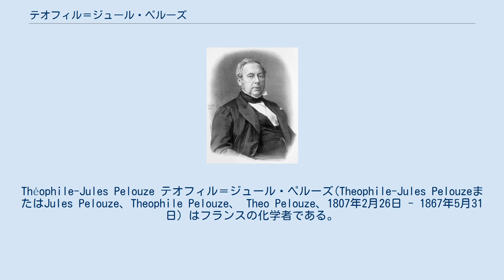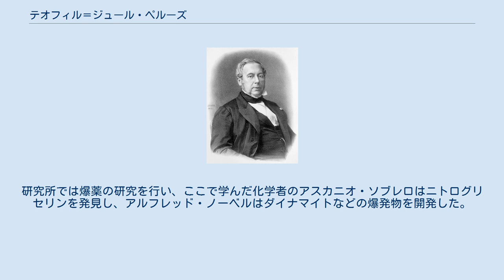テオフィル＝ジュール・ペルーズ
Théophile-Jules Pelouze テオフィル＝ジュール・ペルーズ(Theophile-Jules PelouzeまたはJules Pelouze、Theophile Pelouze、 Theo Pelouze、1807年2月26日 - 1867年5月31日）はフランスの化学者である。
 Valognesに生まれた。
父親のEdmond Pelouzeも化学エンジニアでいくつかの技術書の著者である。
ラ・フェールの薬局でしばらく働いた後、1827年から1829年の間はゲイ＝リュサックとラセーニュの実験助手を務めた。
1830年にリールで化学の准教授になるが、翌年パリに戻り、エコール・ポリテクニークの実験指導員(repetiteur)になり、その後教授となった。
コレージュ・ド・フランスの化学の教授や通貨委員会の会長も務めた。
 1851年のナポレオン3世によるクーデターの後、公職を失うが、1846年に自らが、設立した化学研究所の運営を続けた。
研究所では爆薬の研究を行い、ここで学んだ化学者のアスカニオ・ソブレロはニトログリセリンを発見し、アルフレッド・ノーベルはダイナマイトなどの爆発物を開発した。
 いくつかの元素の原子量の決定を行い、E. Fremyと共著で『一般化学論』(Traité de chimie générale (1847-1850))、 『化学抄録』（Abrégé de chimie (1848))、『化学の一般概念』(Notions générales de chimie (1853))などの著書がある。